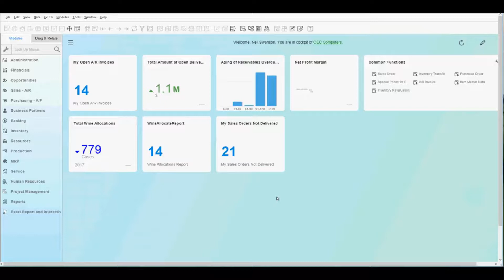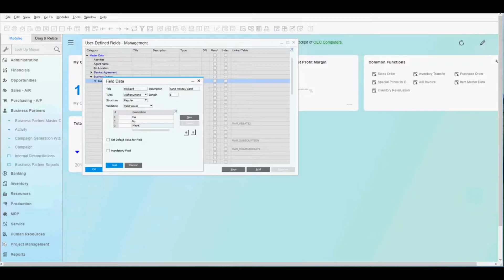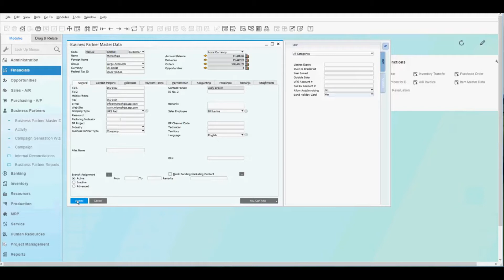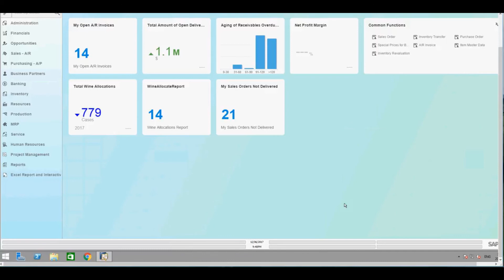User Defined Fields Demo on SAP Business One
Neil Swanson is presenting how to user user defined fields (UDF) with SAP Business One.